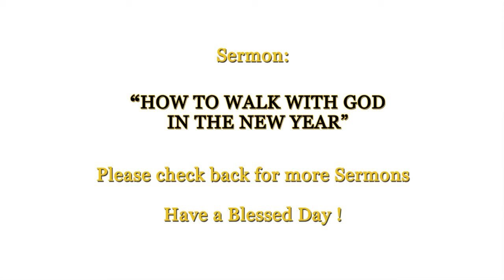How To Walk With God In The New Year - Sermon - January 05 2020